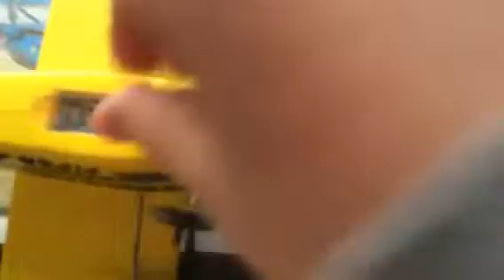J3 piper cub review